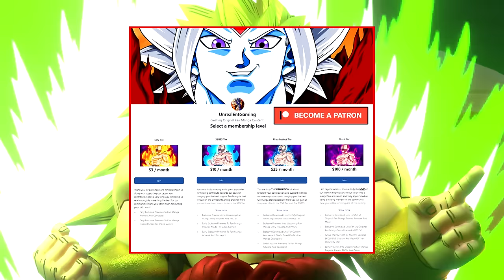Beyond Dragon Ball Super Universe 15s Game Begins! Piccolo And Beast Gohan Encounter Black Frieza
The Beyond Dragon Ball Super Story Of The Resurrected Gods The Universe 15 Saga continues to unravel with Chapter 02 as Universe 15's God Of Destruction Gardox introduces a NEW and sinister game that he wishes for Piccolo and more specifically for Gohan to undertake, pitting our heroes into a box so dangerous that their first timed encounter is against non other than Black Frieza! And while Vegeta, Goku and Broly regroup and reform, they later find themselves confronted by Universe 16's Angel Attendee in wanting for them to come to Universe 16!

🔹 Beyond Dragon Ball Super Universe 15s God Of Destruction Confronts Gohan! A Dangerous New Game (Universe 15 Saga Chapter 01)

🔹 Beyond Dragon Ball Super Ultra Ego Vegetas Vs Cobris Finale! Gohan Encounters Another Destroyer! (Universe 14 Saga Chapter 10 Finale)

🔹 Beyond Dragon Ball Super Ultra Ego Vegetas Destructive Resolve! Beerus Helps Vegetas Breaks Free (Universe 14 Saga Chapter 09)